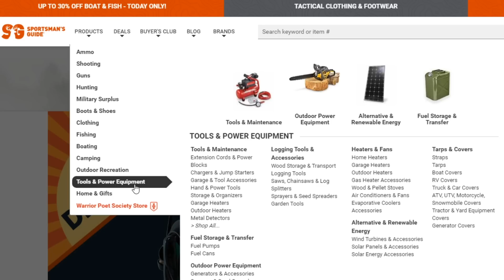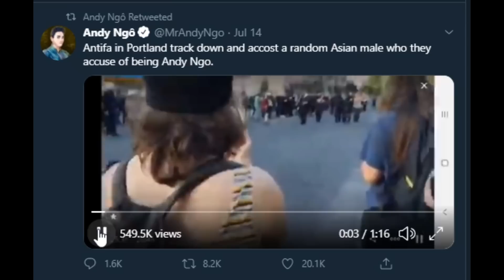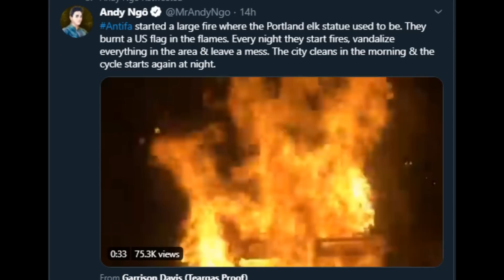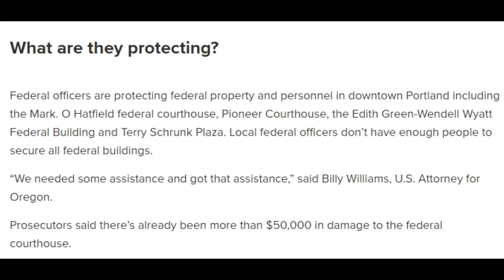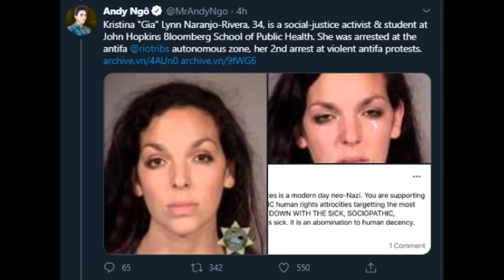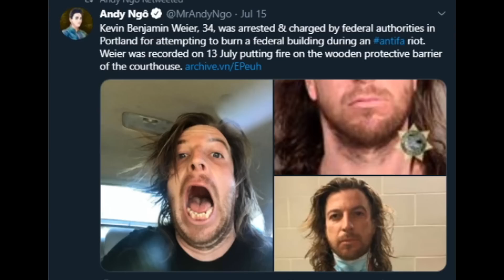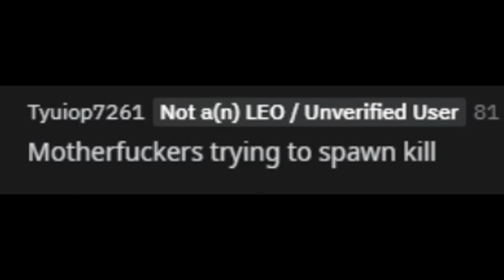Fed bois are destroying Portland Antifa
President Trump has claimed federal agents deployed to Portland have arrested protesters and calmed the chaos.
“We’ve done a great job in Portland," Trump said on Monday. “Portland was totally out of control, and they went in, and I guess we have many people right now in jail. We very much quelled it, and if it starts again, we'll quell it again very easily. It's not hard to do, if you know what you're doing."

My specs:
I9-9980XE
2080TI
64 gb ram

*address*
227 main st
Fort Mill, SC
29715